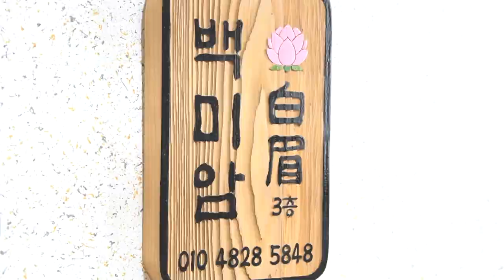2021년 신축년✨돼지띠운세✨4월5월6월7월 월별운세 다들 기다렸죠?대전점집 세종점집 유성점집 백미암